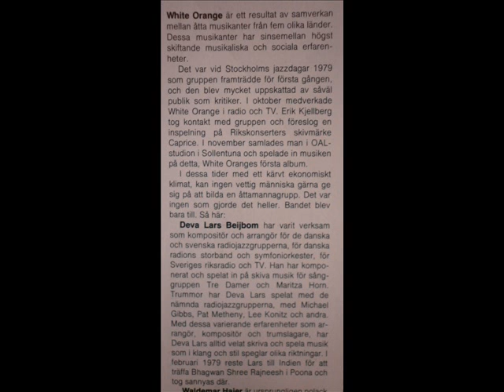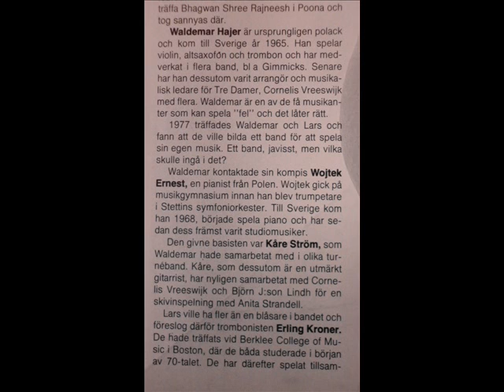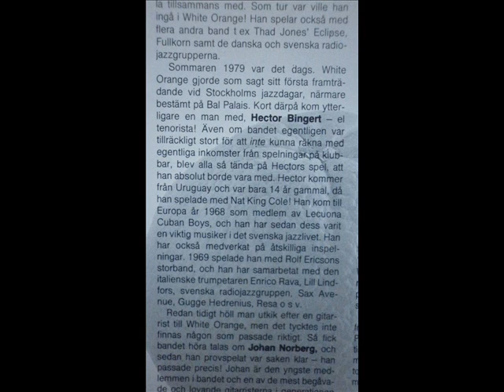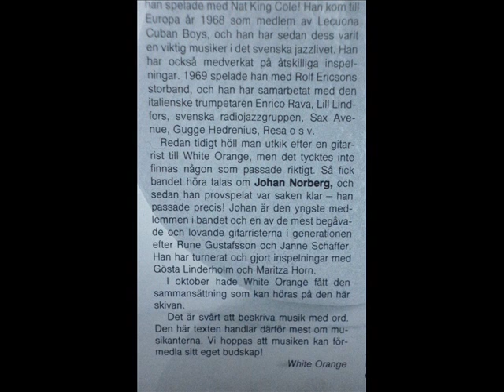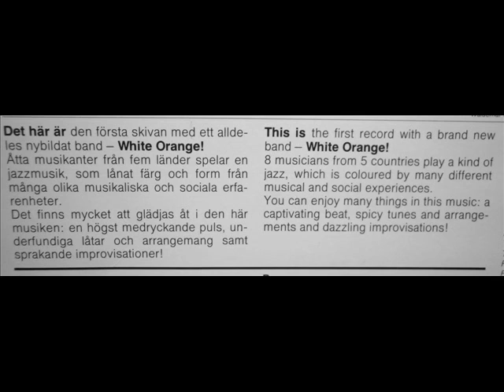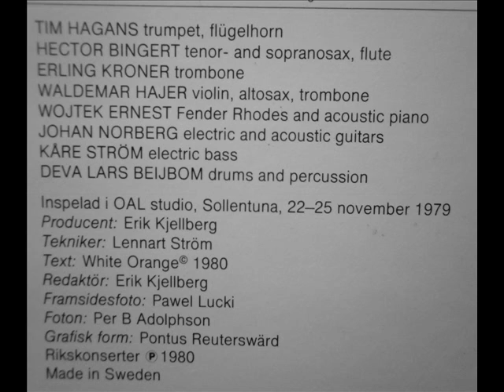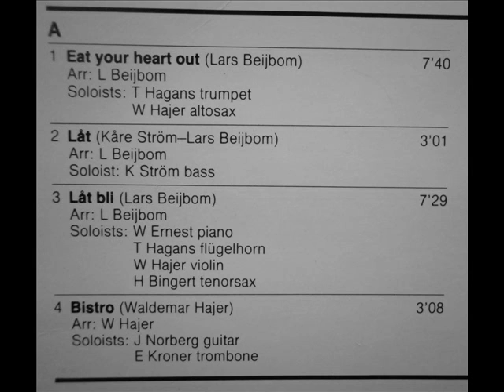White Orange (SWE) side 1 1980 audio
The eminent Swedish Jazz-Fusion group with international construct White Oranges selftitled album (1980). A fine example of rhythm, melody and solos. The songs and personell for this side can be read in the video.

Den eminenta svenska jazzfusiongruppen med internationell uppbyggnad White Oranges självbetitlade album från 1980.Ett fint exempel på rytm, melodi och solon. Låtarna och musikanterna kan läsas på videon.